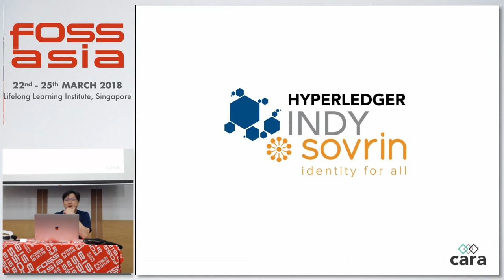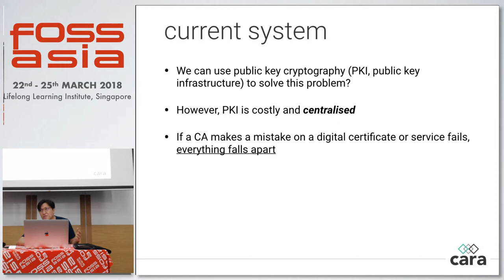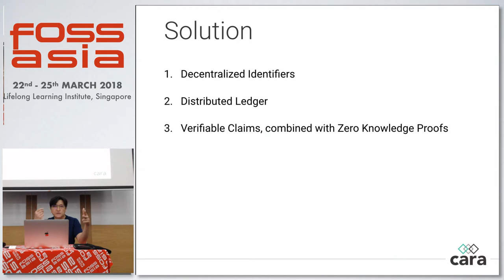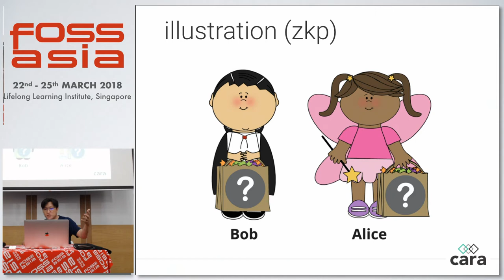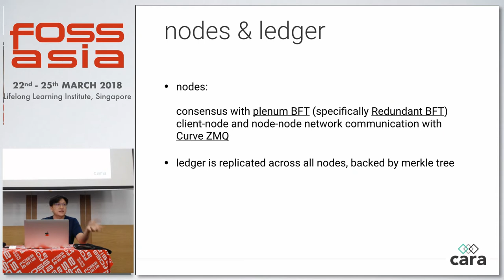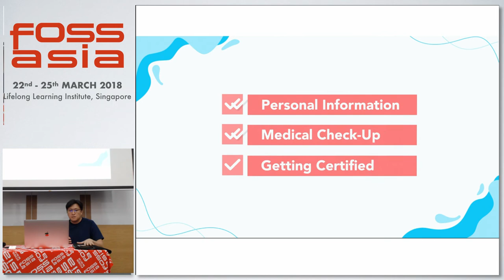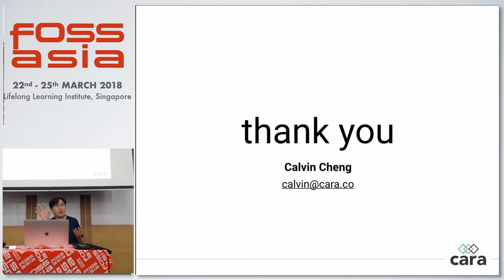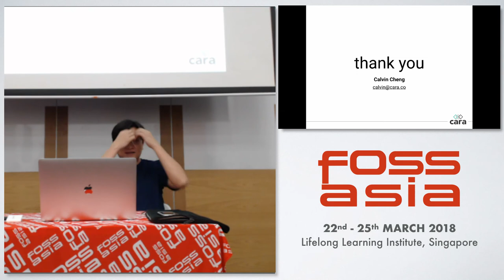Self-Sovereign Identity with Hyperledger Indy (Sovrin) - Calvin Cheng - FOSSASIA 2018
Speaker: Calvin Cheng

Implementing a public, permissioned blockchain for online digital identities.

Track: Blockchain
Room: Training Room 1-1
Date: Sunday, 25th March, 2018